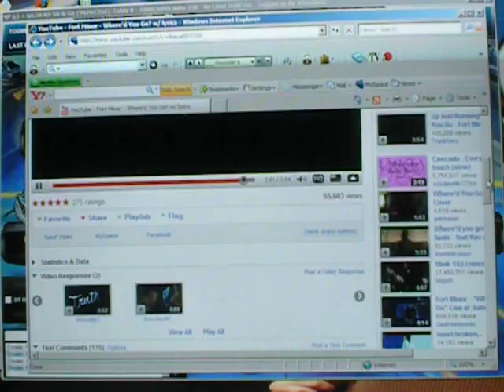crazy day playin a 3.30 ko on tilt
finsied 3rd on full tilt in a 3.30 ko was alil bored and was up for over 24 hours so i decided to mess with my camera and make this video